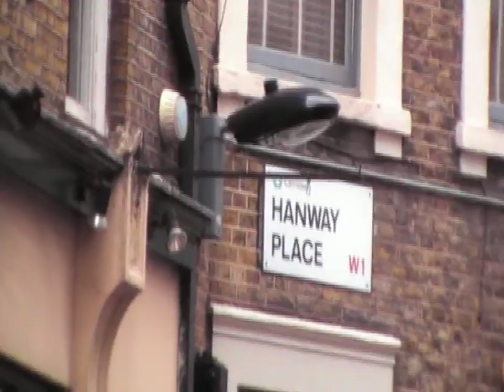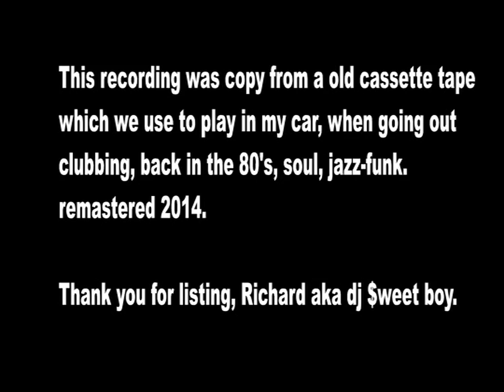dj $weet boy , old skool mix 8o's, pt 2, soul and jazz-funk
This was a old cassette tape, we use to play in my car, when we went out clubbing. The video central London 2012,